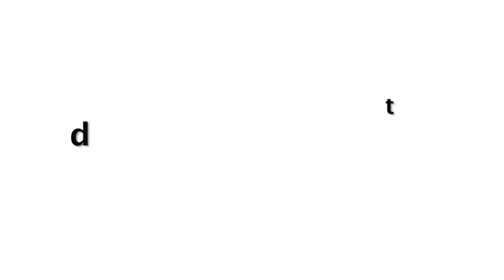Malaika Arora Wears Tight Yoga Pant And Spotted Outside During Lockdown